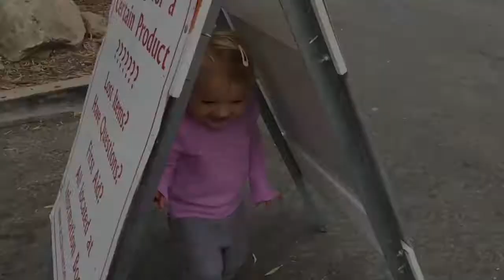Harpers First Movie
Harp's playing at the farmers market and at the ranch with a little Ben Howard